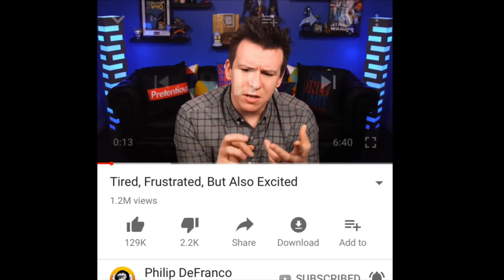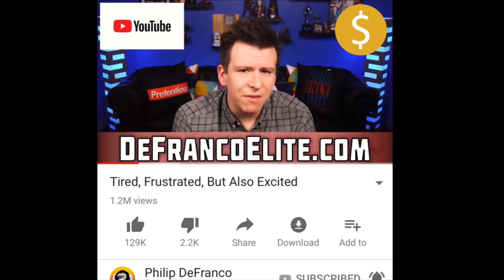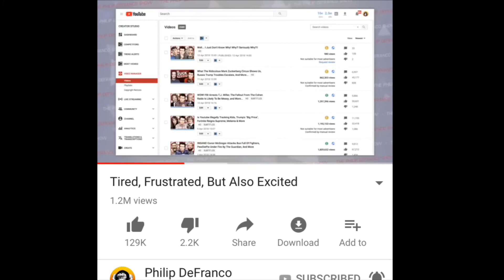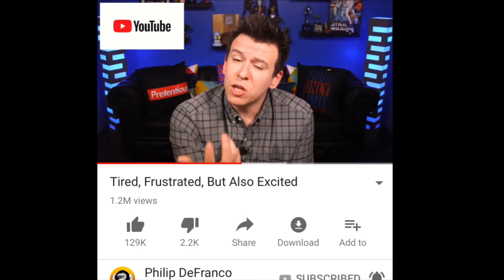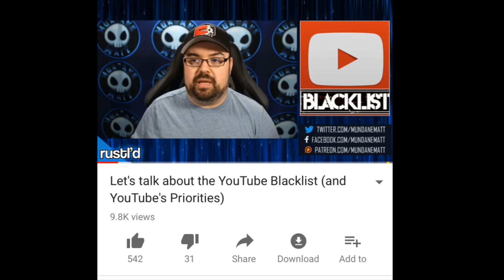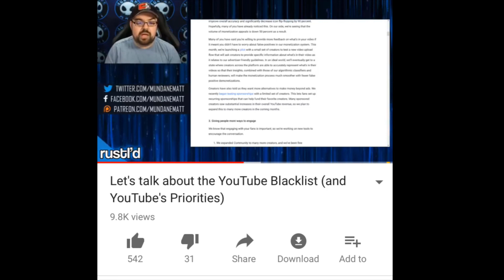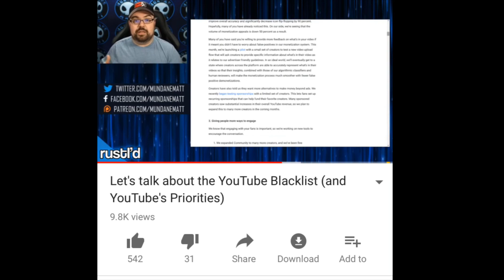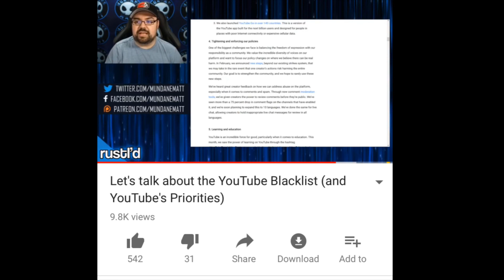YouTube blacklisting people... Say what!?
Is YouTube blacklisting people or is it something else? CN BIGGAMER 96 talks about this issue.